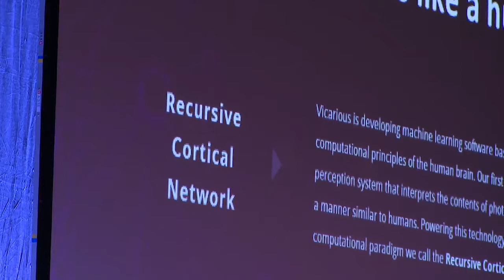Die Zukunft des Marketing: Die '7 Ations': Keynote von Futurist Gerd Leonhard BMT2015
This video is in GERMAN language.  Ein kurzer Ausschnitt meiner Rede beim BMT 2015 in Biel / CH, siehe für die Slides und die Vollversion des Videos.